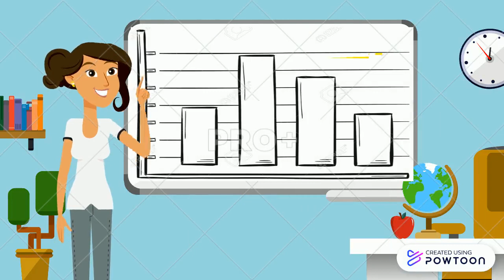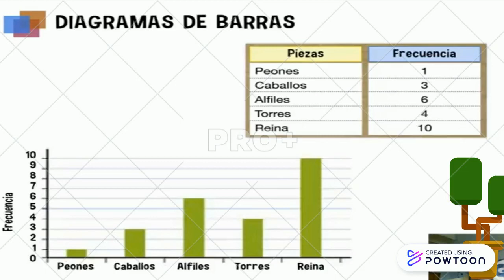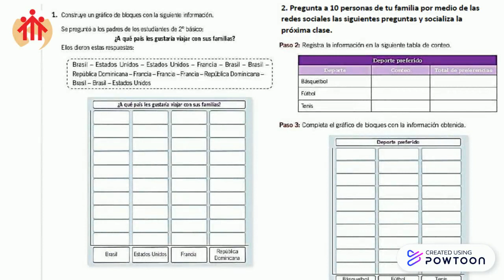Diagrama de barras